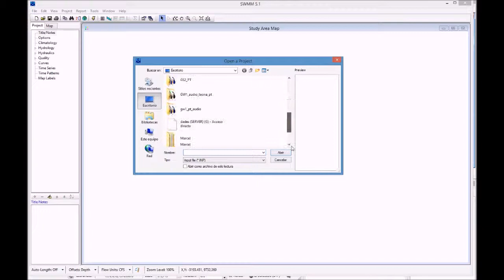Giswater: topologia arco-nó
Exemplo da potência da topologia arco-nó do Giswater